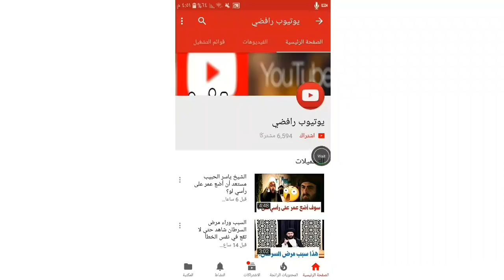طفل يحاول إحراج الشيخ ياسر الحبيب لكن ؟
يوتيوب رافضي